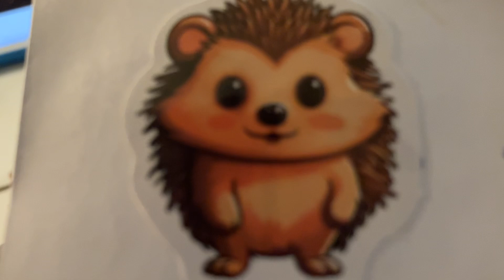The Streets of New York Billy Murray 1907